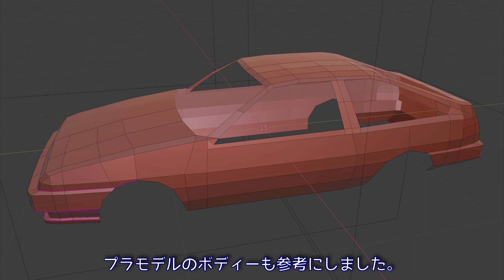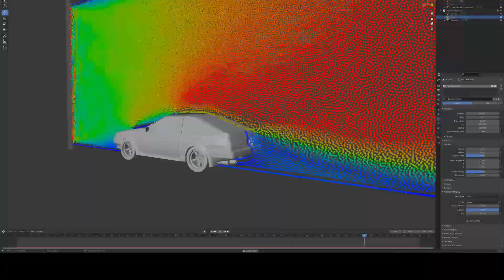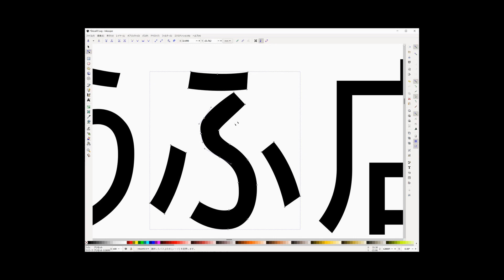3Dプリンターで作るAE86トレノ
3D printed TOYOTA AE86 TRUENO [Blender]

3D printer: Anycubic Photon Mono

Narration by 音読さん